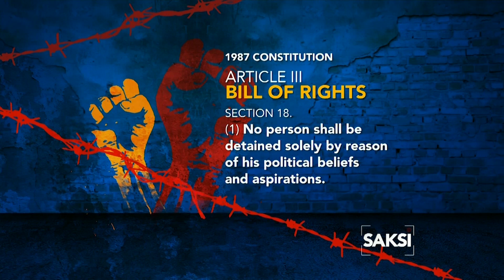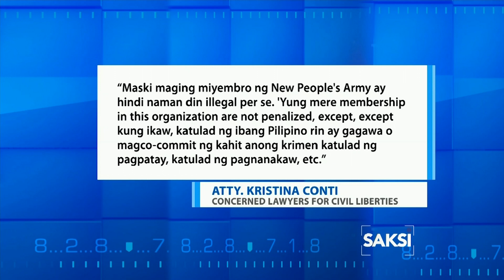Saksi: 2 sa bumalangkas ng 1987 Constitution, kabilang sa panibagong nagpetisyon...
2 sa bumalangkas ng 1987 Constitution, kabilang sa panibagong nagpetisyon sa SC vs Anti-Terrorism Act